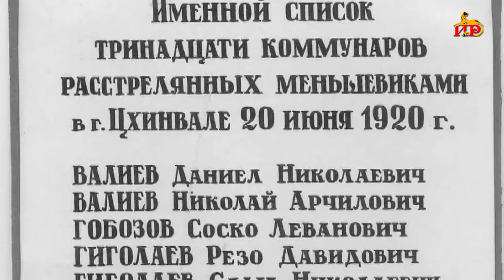«Мыггагӕй мӕ ма фӕрс…». Гуырдзиаг инӕлӕртты мысинӕгтӕ. Бестауты Юлия ӕмӕ Мамиты Грийы алӕвӕрд.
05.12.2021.